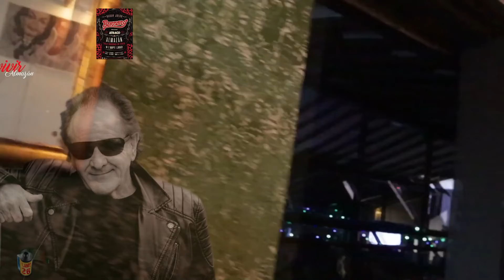BURNING Super Johnny Jim dinamita Saloon Maneras de vivir Almazán 9 septiembre 2022 805 54 2427 PLA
BURNING Super Johnny Jim dinamita Saloon  Maneras de vivir Almazán 9 septiembre 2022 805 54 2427 PLANEt26

Canal Patxi